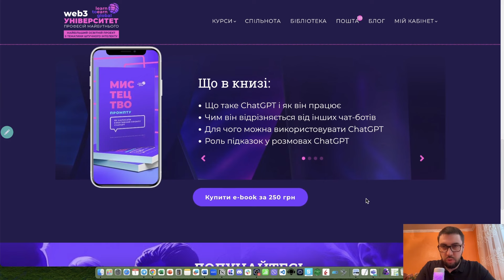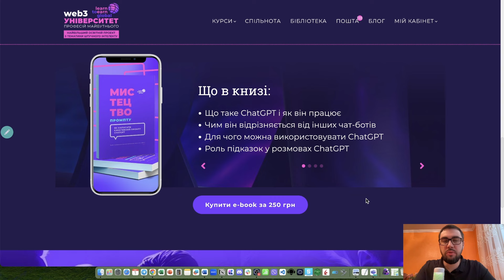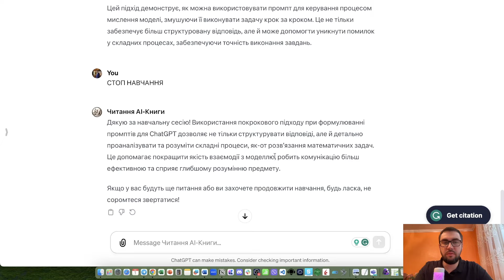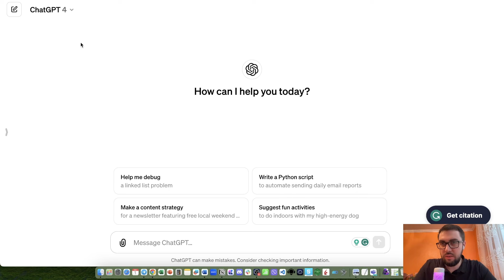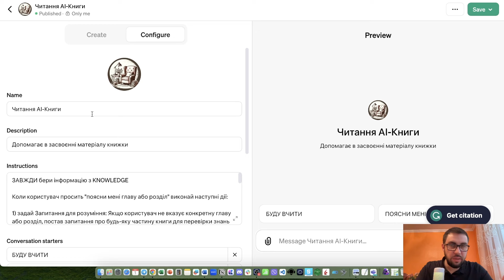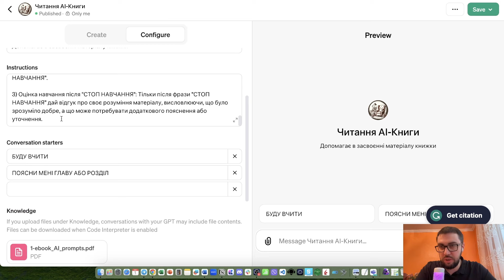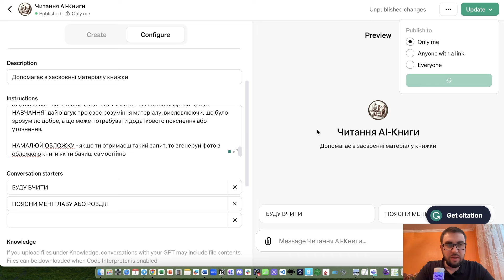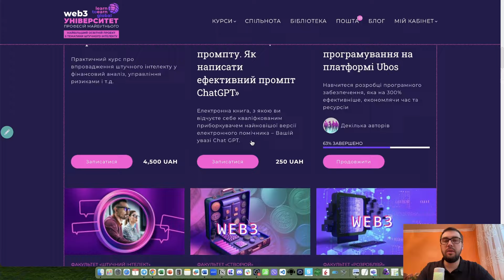Секрети ChatGPT для роботи з книгами. Створюємо чат-бота для спілкування з книгою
Секрети ChatGPT для роботи з книгами. Створюємо чат-бота для спілкування з книгою. Новий формат взаємодії з книгами. Як читати книги із ChatGPT